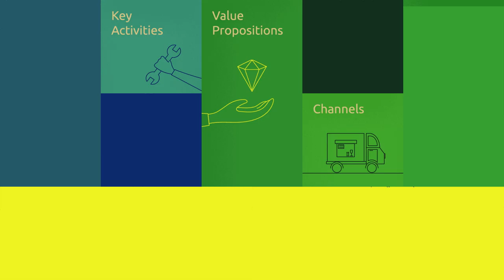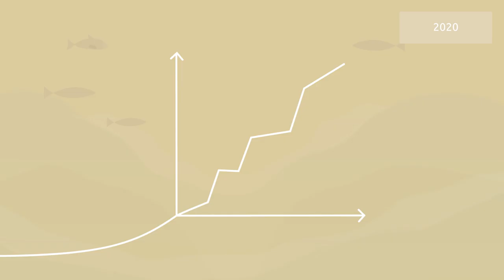RUBIZMO Animations ro. #02 - Alge - un nou superaliment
Descoperirea unui superaliment ascuns. În apele cristaline ale Atlanticului în largul insulelor Feroe se cultivă un nou superaliment: alge!

O adevărată comoară de beneficii: Algele marine reprezintă una dintre sursele naturale de iod, conțin vitamine, antioxidanți și minerale, precum calciu și fier și acizi grași polinesaturați.

Prin prelucrarea macro-algelor recoltate se adaugă valoare unei varietăți de produse materii prime: pot fi folosite ca alimente și hrană pentru animale, pot fi utilizate pentru produse cosmetice, farmaceutice, precum și pentru îngrășăminte, biocombustibili și ambalaje.